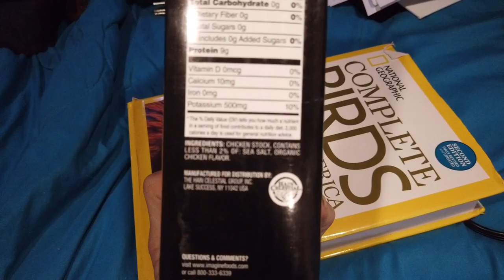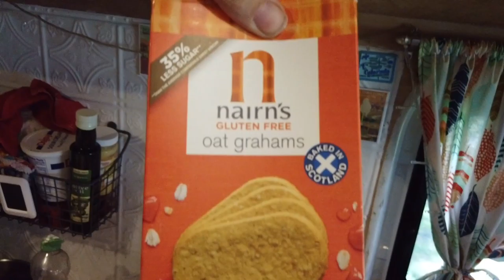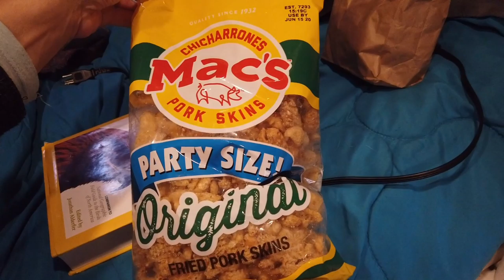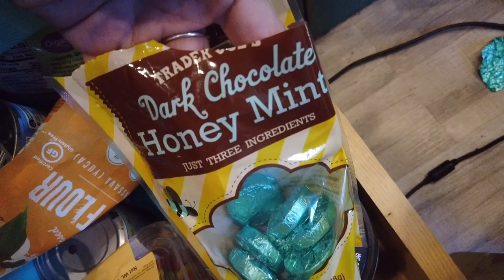Our Virus Update - How We Prepared for it in our Van - Van Life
Our March 19th COVID-19 Virus Update. How we prepared for it in a small space with minimum storage and no freezer.
NEW! Take care of your health! I'm a new Brand Ambassador for Dr Gundry MD's products!
 Vinyl Stickers: 3 Designs available: 1 Alien Van Life, 2 Cat Mobile, 3 Get Lost
$3 each includes shipping. Make sure to include which design(s) you want and also make sure your address is included!!

Bell Tent 4M
My camera:
Dji Osmo Pocket 4k/60fps Camera/ Gimbals
Stabilizer Attachment
Cell Phone Gimbal
Costway 54 Qt Refrigerator
Alumilite Amazing Clear Cast 16 oz
Kitchen Faucet
Water Pump
Inflatable Intex Explorer 2 Kayak
Bike Rake
My shoes
Packing cubes
My dishes
Window Shield
Poly Seal
safe Seal
Bucket Collapsible
10FITORGANIC (All Vont products)
2 pack lanterns

Fit Organic Living is a participant in the Amazon Services LLC Associates Program, an affiliate advertising program designed to provide a means for sites to earn fees by linking to Amazon.com and affiliated sites. By using these links I will make a small percentage of your purchase, even if you buy something else--and it won't cost you anything.

CBD oil & more!

Natural soaps, lotions, and many other natural products from a small company. We use the Everyday Bar soap and their Working hands lotion and After the Sun lotion. Their awesome products.

Consider helping me create better quality videos by donating through paypal.
Editor: Magix, Movie Edit Pro Plus Windows edition
YouTube Music: